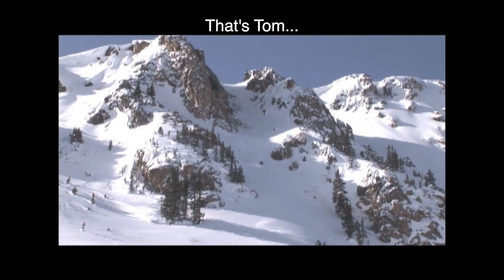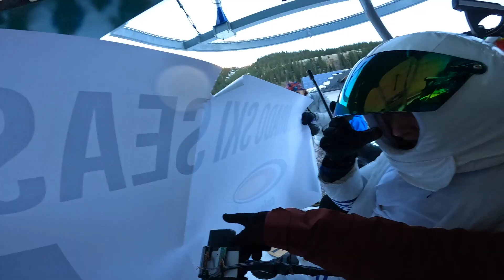What Is It Like To Be 1st Chair For The Ski Season !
I was invited to Join my buddy Trailer Tom and his crew at A-Basin for opening day and 1st chair. It wasn't a walk up and get in 1st spot kind of situation. i went up after work and stayed out most of the night under the stars. I wanted to share this experience with you so you could be there with us and learn more about how Tom has been doing this for 29 years.

This is not only an opening day for the 2021 season at Arapahoe basin but a deeper dive into the 1st chair experience!

⬇️Wanna buy stickers?

Gear I use to make videos or wear -

⬇️My current list of equipment -

- GoPro Max 360 camera
- GoPro 9
- Canon T7i Camera
- SD Card
- Micro SD Card
- Macbook Pro 16"
- Flex Tripod for Gopro
- 64 Micro SD card
- 64GB SD card

⬇️Snowboard Gear -
Hood i wear over my helmet

If you want to email me about reviewing or showing off a product you make or if you have vide footage you would like to share with me then you can email me at.

Thanks
Sean Ozz